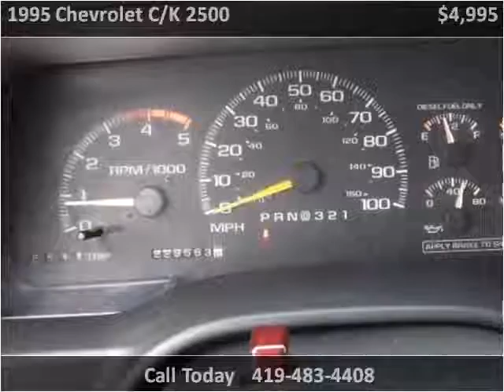1995 Chevrolet C/K 2500 Used Cars Bellevue OH